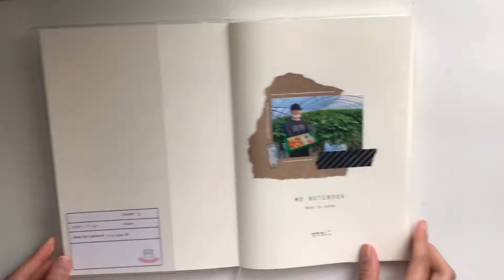catch up with me: 2021 bullet journal + january set up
I’m (finally) back with a new video! Sorry for the lil break between uploads but I’m back now hehe here is my 2021 + January bullet journal set up!

my carrd!

⭐️use my yesstyle code VIV1219 for a discount on your purchase :)

✂️materials used:
-crayola supertips
-tombow fudenoske brush pens
-midori a5 grid journal